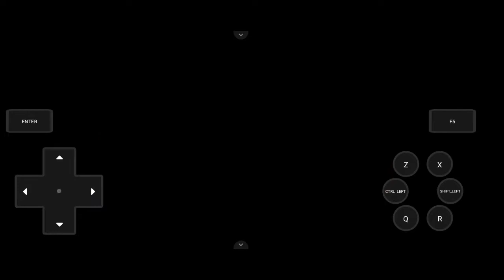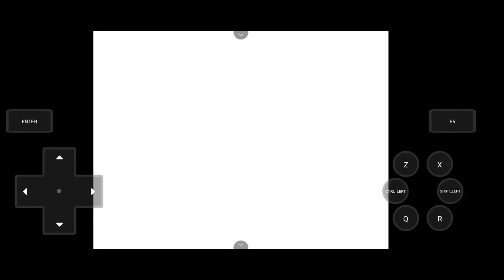Post Game : How to Catch Groudon, Kyogre, and Rayquaza! (Pokemon Infinity Android)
Hello guys!
Salah satunya adalah menangkap 3 Legendaris Hoenn, yaitu Groudon, Kyogre, dan Rayquaza!

00:00 intro
00:41 Persyaratan Misi
01:20 Step 1 Go to Prof. Thorn Lab
02:06 Step 2 Enter Virtual Briefing Room
02:22 Step 3 Click the Mission
03:00 Step 4 Catch the Legendary, any order